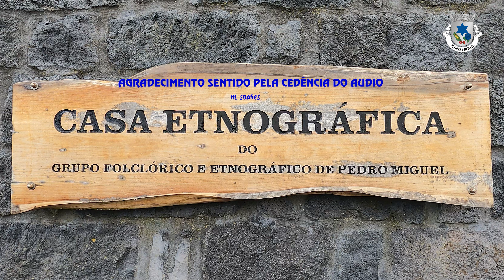Vista aérea da freguesia de Pedro Miguel e a construção da sua nova igreja ilha do Faial, (Vídeo 15)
Pedro Miguel é uma freguesia portuguesa do concelho da Horta, na Ilha do Faial, Região Autónoma dos Açores. Ocupa uma superfície total de 14,71 km² com 759 habitantes (2011). Possuí uma densidade populacional de 51,6 hab/km². A freguesia conta com 543 eleitores inscritos (Autárquicas 2005). A Sede de Freguesia dista da cidade da Horta 6 km para Norte.

A Freguesia de Pedro Miguel situa-se num extenso vale (graben), entre a Lomba dos Frades (horst) e a Lomba Grande (Horst), é atravessado pela Ribeira de Pedro Miguel.

Esta localidade Deve o seu nome a um certo Pedro Miguel, certamente um dos seus primeiros habitantes. No sítio de Grota Funda, uma cratera vulcânica onde foram encontrados fragmentos de carvão vegetal. Junto dela, situa-se uma fonte.

A freguesia de Pedro Miguel foi fundada em 1600, ano em que também teve início a construção da igreja paroquial.[2]

Teve um fortim denominado Forte Baixo, para vigiar o seu pequeno cais piscatório. Segundo frei Diogo das Chagas, em 1643, a freguesia de N. Sra. da Ajuda tinha 384 habitantes, distribuídos por 113 fogos.

A sua igreja foi grande parte destruída com o Sismo de 9 de Julho de 1998 e pelo incêndio que lhe sucedeu. Era um templo espaçoso, de 3 naves e uma fachada apresentando uma torre sineira ao centro, destacada, formando um átrio de arcadas, em frente à porta principal, a igreja dedica a sua capela-mor a N.ª Sra. da Ajuda. Segundo Silveira Macedo, nela se conserva o sacrário com o SS.º Sacramento os 2 altares laterais, dedicados, um ao Bom Jesus e outro, à Sagrada Família. (História das Quatro Ilhas que formam o Distrito da Horta)
Fonte: Wikipédia